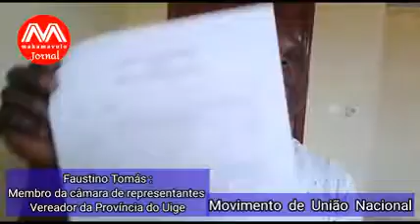Faustino Tomás Membro da câmara de representantes Vereador da Província do Uige MUN